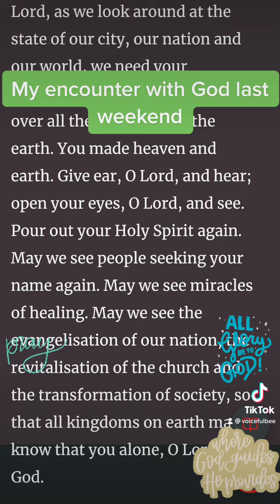My encounter with God last weekend